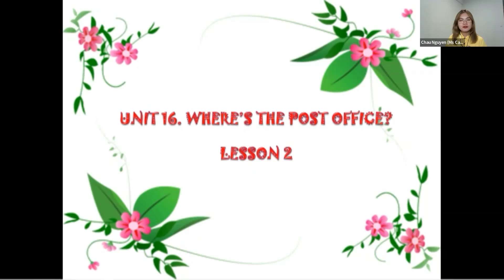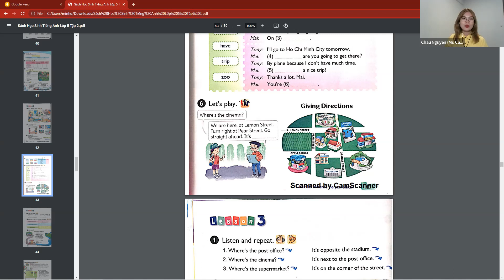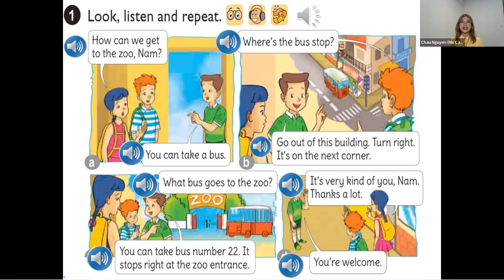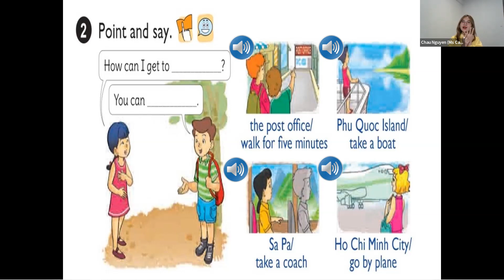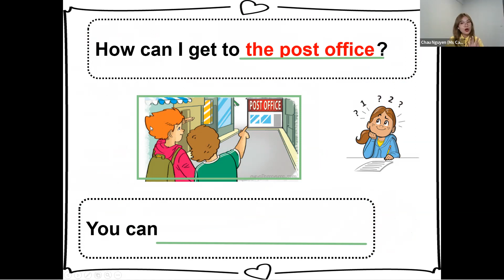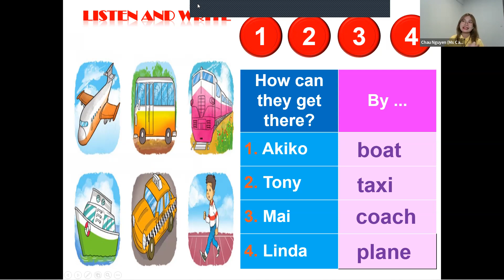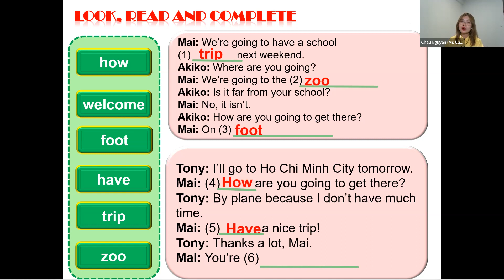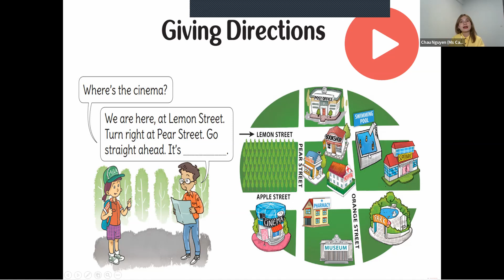Tiếng Anh Lớp 5 Unit 16: Where's the post office? (Lesson 2) | Ms Hoa Junior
Gửi đến ba mẹ và các con bộ bài giảng hướng dẫn học tập, làm bài và chữa bài chi tiết Tiếng Anh Lớp 5 Unit 16: Where's the post office? (Lesson 2) của Ms Hoa Junior. Bộ bài giảng giúp các con học tập tốt hơn với kiến cách trình bày và hình ảnh sinh động, ba mẹ cùng theo dõi và hướng dẫn con tự học tiếng Anh thật tốt nhé!

Ba mẹ tham khảo lộ trình chi tiết học tiếng anh lớp 5 tại đây ạ
Tham khảo thêm video bài giảng hay khác:
Các Khóa Học Tiếng Anh Theo Lộ Trình Chuẩn Cambridge:
1. KHÓA HỌC Tiếng Anh mầm non
2. KHÓA HỌC Tiếng Anh tiểu học
3. KHÓA HỌC Tiếng Anh THCS
4. KHÓA HỌC IELTS Junior dành cho học sinh cấp 2
5. KHÓA HỌC Tiếng Anh VIP 1-1

► HÀ NỘI:
CS1: 41 Tây Sơn, Đống Đa.
CS2: 461 Hoàng Quốc Việt, Cầu Giấy.
CS3: 141 Bạch Mai, Hai Bà Trưng.
CS4: 40 Nguyễn Hoàng, Mỹ Đình
CS5: Liền kề 6, KĐT Bắc Hà, Mỗ Lao, Hà Đông.
CS6: 18 Nguyễn Văn Cừ, Long Biên, Hà Nội
CS7: 139 Phố Minh Khai, Phường Minh Khai, quận Hai Bà Trưng, Hà Nội, Việt Nam
► HỒ CHÍ MINH:
CS7: 49 A Phan Đăng Lưu, P.3, Q. Bình Thạnh.
CS8: 350 Đường Ba Tháng Hai, Phường 12, Quận 10
CS9: 82 Lê Văn Việt, Phường Hiệp Phú, Q.9.
CS9: 427 Cộng Hòa, Phường 15, Q.Tân Bình.
CS11: 224 Khánh Hội, Phường 6, Q4.
CS12: L30.3 Khu dân cư Cityland Park Hills, Số 18 Phan Văn Trị, P.10, Q.Gò Vấp
CS13: 213 Kinh Dương Vương, Phường 13, Quận 6
CS14: 9-11 đường Yersin, TP.Thủ Dầu Một, tỉnh Bình Dương
► ĐÀ NẴNG:
CS15: 233 Nguyễn Văn Linh, Q. Thanh Khê.
CS16: 254 Tôn Đức Thắng, P. Hòa Minh, Q. Liên Chiểu.
CS17: 226 Ngũ Hành Sơn, Phường Mỹ An, Quận Ngũ Hành Sơn
►HẢI PHÒNG:
CS18: 448 Lạch Tray, Quận Ngô Quyền
►ĐỒNG NAI:
CS19:  R76, Võ Thị Sáu, phường Thống Nhất, thành phố Biên Hòa
►BẮC NINH:
CS20: 498 Ngô Gia Tự, P. Tiền An Bắc Ninh
►VINH:
CS21: 74 Đường Hermann – P Hưng Phúc
► HÀ TĨNH:
Cơ sở 1: Lô LKT1-08, Tổ Dân Phố 7, Phường Hà Huy Tập, Thành Phố Hà Tĩnh, Hà Tĩnh
► QUẢNG NINH:
CS 1: A3-05, KĐT Monbay, Hồng Hải, Tp Hạ Long, Quảng Ninh